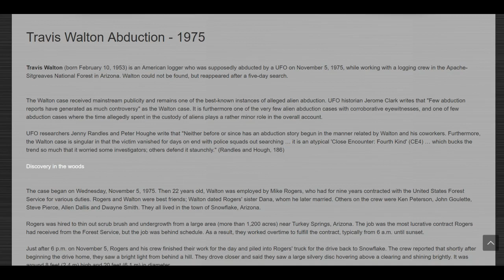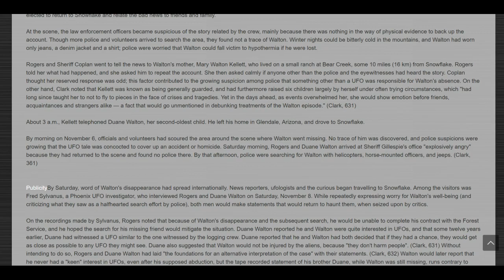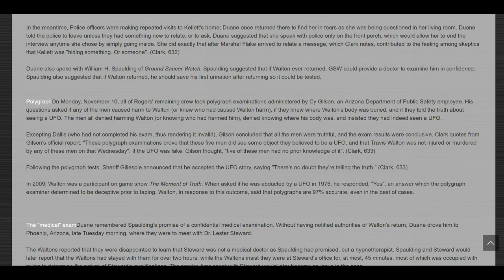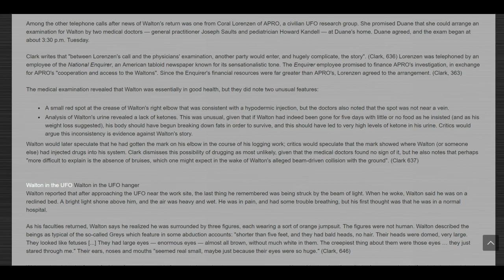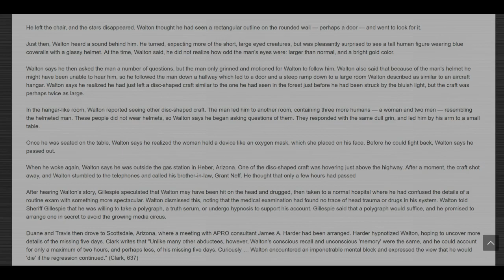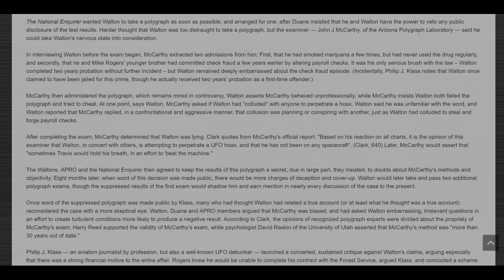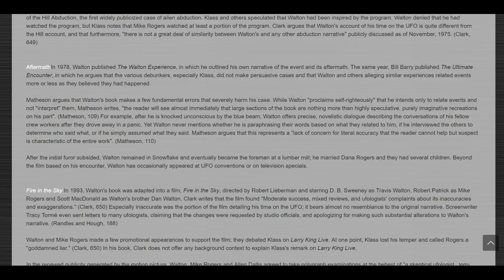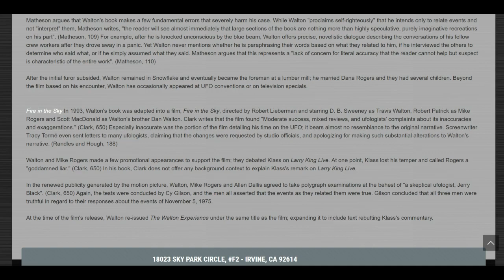Travis Walton ~ The Terrifying True Story of Alien Abduction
Fire In The Sky ~ The Travis Walton Abduction